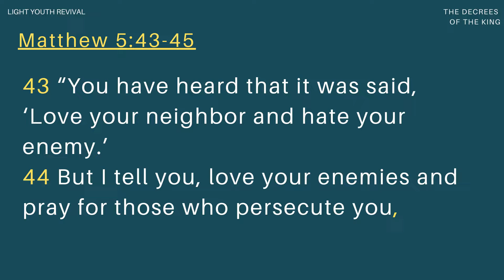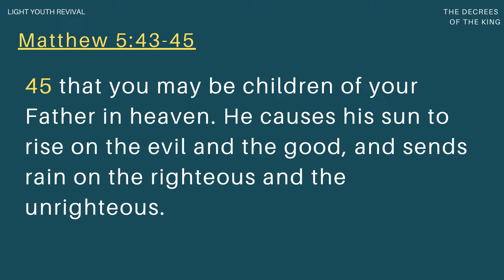LTS22 - Motivation to Love Your Enemy (Matthew 5:43-45)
Title: Motivation to Love Your Enemy
Scripture: Matthew 5:43-45
Series: The Decrees of the King
Speaker: John Harvin Bernardo

Matthew 5:43-45
43 “You have heard that it was said, ‘Love your neighbor and hate your enemy.’
44 But I tell you, love your enemies and pray for those who persecute you,
45 that you may be children of your Father in heaven. He causes his sun to rise on the evil and the good, and sends rain on the righteous and the unrighteous.